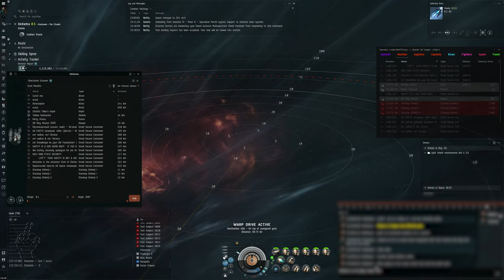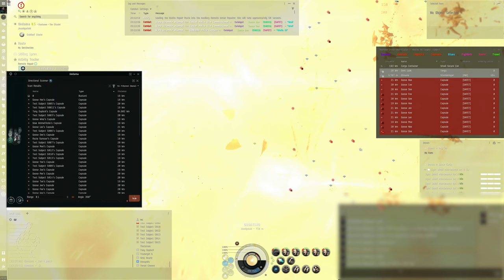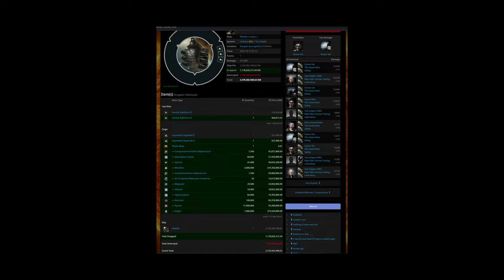EVE Online - Obelisk killed October 18th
Obelisk gets killed in Uedama at Juunigaishi gate, got some reps in on this one but did not help in the end.
Remote repairs done: 8622